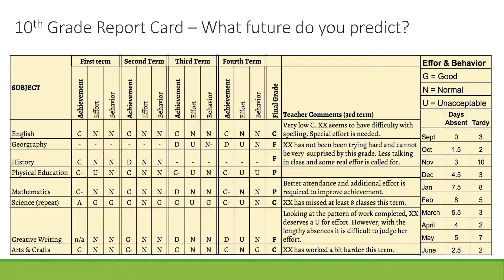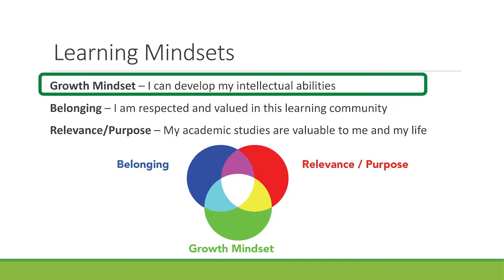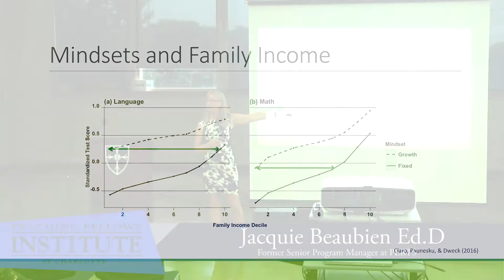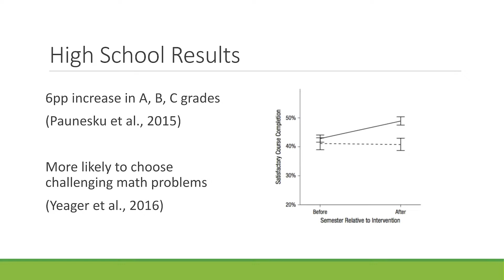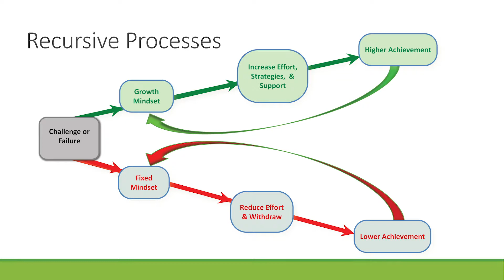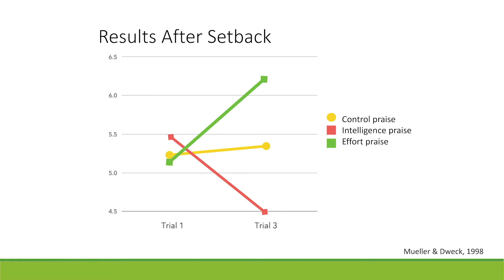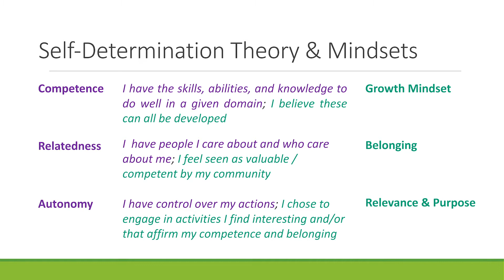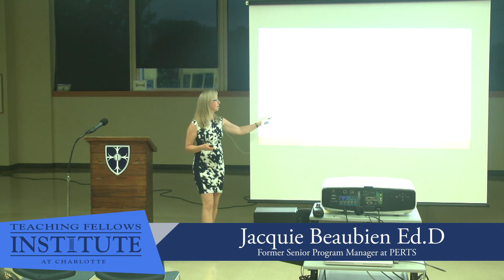Parent Night 2018 - Helping Students Succeed By Promoting Learning Mindsets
Presentation by Dr. Jacquie Beaubien on 8/1/2018 (TFI's 2018 Summer Symposium)